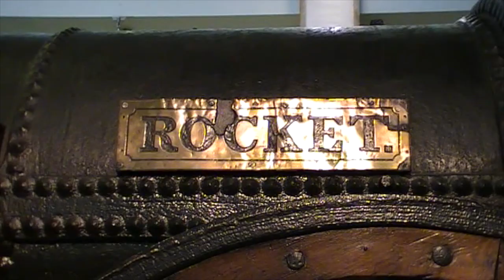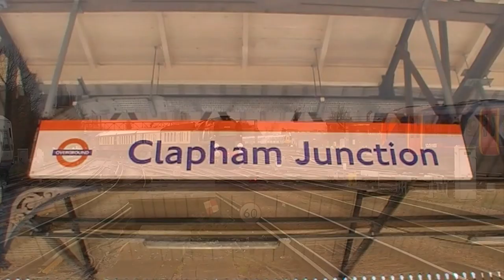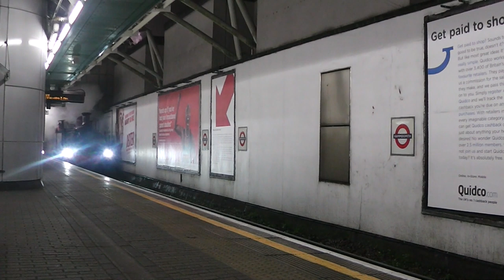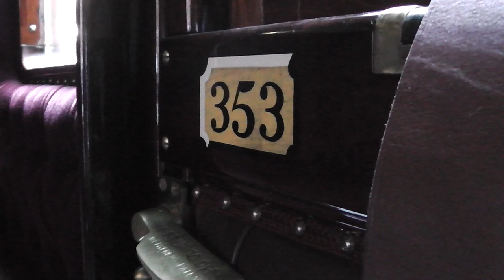Steaming Along: Capital Steam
A look at the steam scene around London from 2009 to 2017. After taking a brief look in the Science Museum, we look at main line action. We look at action on the West Coast & East Coast Mainlines, trains into Waterloo, Victoria, through Vauxhall and Clapham Junction, along the North and West London lines, out of St Pancras and into Marleybone. Look at Great Western Main Line Steam takes up into Old Oak Common for the final open day in 2017.

After looking at the main line, we move to the Underground network and steam travelling along the Metropolitan and District lines. We cover the Met 150 events on the sub surface lines and Steam on the Met to Amersham and Uxbridge. A brief look at Met No.23 at the London Transport Museum, we have a look at George England 0-4-0ST+T No.2 Prince at the LTM Museum Depot at Acton.

Next are the two Standard Gauge preserved lines, with outside the Capitals, but on former Underground metals. The Epping Ongar Railway, former part of the Central Line, and the Buckinghamshire Railway Centre at the north end of the Met and the start of the Brill branch.

Finally, we take a look at GWR 5972 Olton Hall, aka Hogwarts Castle at Leavesden Studios, Watford at the Warner Bros. Studio Tour: The Making of Harry Potter.

Locomotives featured include Liverpool & Manchester Railway 0-2-2 Rocket, LNER A4 60019 Bittern, 60007 Sir Nigel Gresley, 60009 Union of South Africa, A1 60163 Tornado, N2 1744, LNWR 1868, LMS Black Fives 44871, 45407, 44932, 45379, 8F 48151 O Gauge Guild, 46233 Duchess of Sutherland, 6201 Princess Elizabeth, 3F Jinty 47406, SR Merchant Navy 35028 Clan Line, West Country 34046 Braunton, Battle of Britain 34067 Tangmere, 30777 Sir Lamiel, Beattie Well Tank 30585, GWR 6024 King Edward I, 5043 Earl of Mount Edgcumbe, Panniers 1501, 6430 & 9466, Small Prarie 5521, Large Prairie 4141, 4953 Pitchford Hall, Steam Railmotor 93, BR Standard 70000 Britannia, 70013 Oliver Cromwell, 71000 Duke of Gloucester and Met No. 1.

Steaming Along
With my move to a 4K camera in 2018, this seemed like the perfect opportunity for a series of compilation videos with my archived pre 4K material. Steaming Along is a series of compilation videos looking at the key locations and locomotives on some of Britain's best preserved railways.
This is the first episode of series 2 of Steaming Along, continuing a look before I moved 4K. This series will have episodes focused on Main Line Steam, Capital Steam, the Lake District, the North East, the South and the Great Little Trains of Wales.

Series 2:
The Lake District - 11/04/20